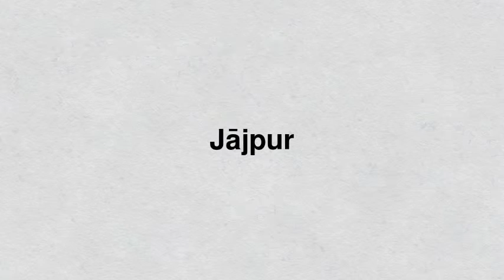Best places to visit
Best places to visit - Jājpur (India) Best places to visit - Slideshows from all over the world - City trips, nature pictures, etc.